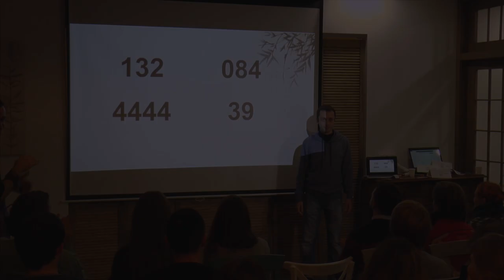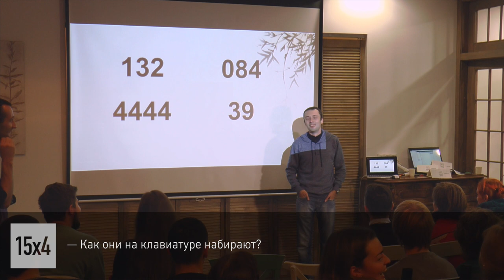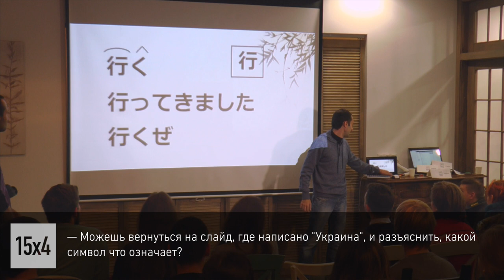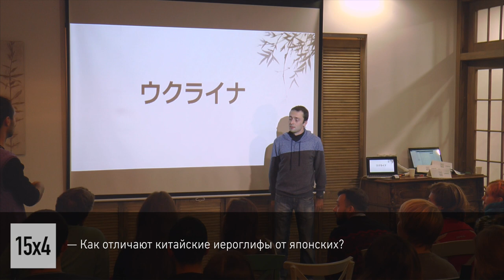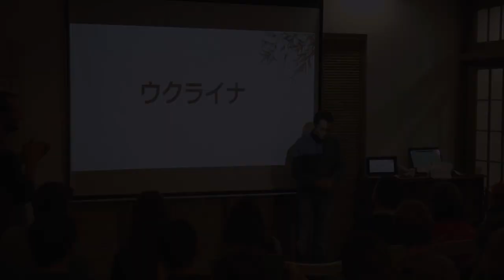15x4 - 15 минут про японские цифры. Обсуждение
"Японская система записи цифр не похожа на нашу не только внешне, но и функционально. Например, каждая цифра имеет минимум два (или более) чтения для разных случаев употребления, а известные нам цифры разбиваются на непривычные составляющие. Эта лекция коротко рассказывает о происхождении и общем функционировании японских цифр." - Борис Мороз

15х4 - это сообщество молодых ученых и фанатов науки.